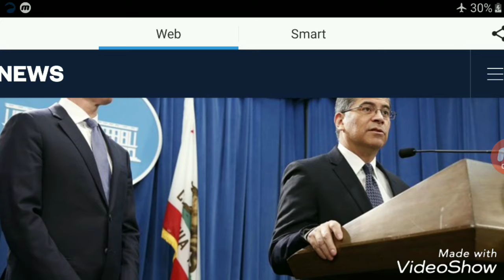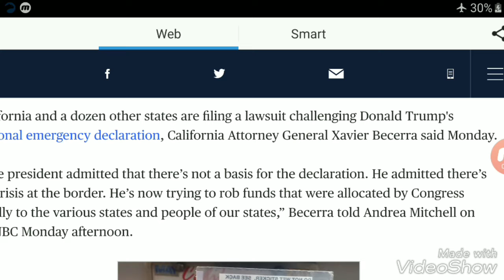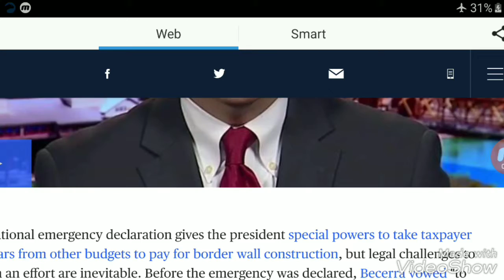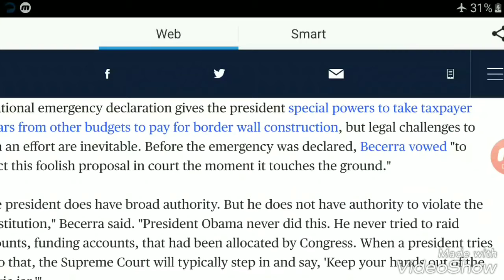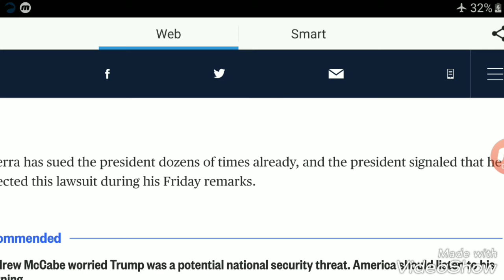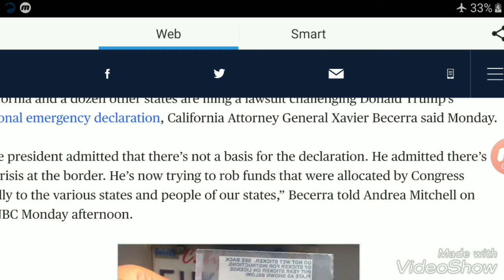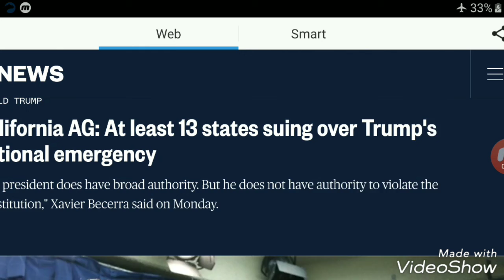California AG: At least 13 states suing over Trump's national emergency